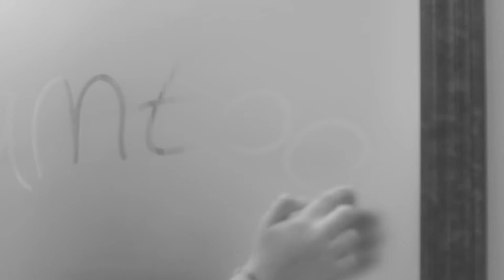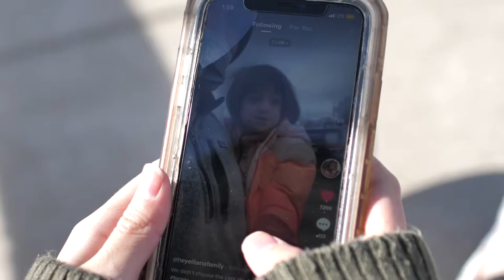What is Life?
Visual Poem written and produced by Neyrely Munoz and Jackson West.
Official Selection for WHS Celebrating Excellence! 2021 competition.

Official Selection - Breckenridge Film Festival 2021